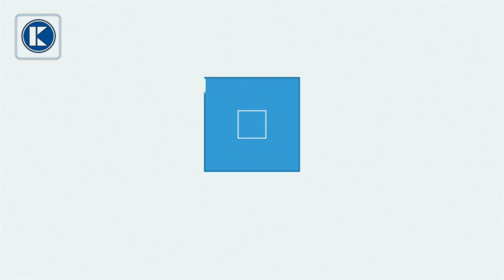پیر زن که پس از عمل جراحی زیبایی به دختر 15 ساله تبدیل شد اما چگونه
سلام دوستان عزیز به چینل کابل میدیا خوش آمدید ، یک پیر زن پس از عمل جراحی زیبایی به دختر 15 ساله تبدیل شد اینکه چگونه برنامه را تا اخیر دنبال کنید.